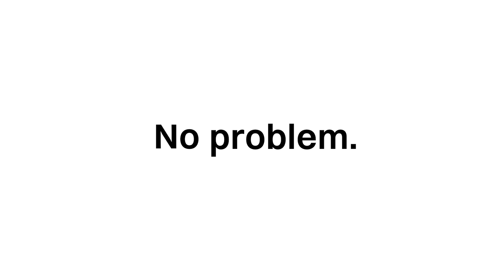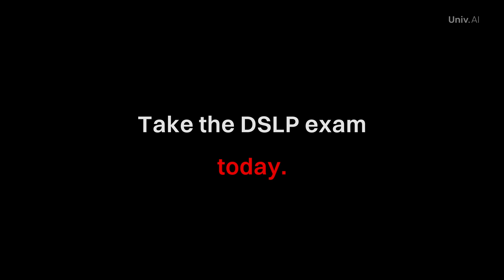Introducing DSLP | India's first HIRE-then-TRAIN Program in Data Science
UPDATE: Register for the Demo class & Info session with Dr Pavlos Protopapas on
'AI 0 : The Basics of Data Science'.

The Data Science Leaders Program | Univ.AI

Launched in August 2021, the program offers highly talented candidates the opportunity to first get hired by Univ.AI’s consulting arm at industry-leading salaries and then train with faculty from Harvard & UCLA on a 100% scholarship. These Fellows then go on to work on top-of-the-line Data Science & AI projects with leading global clients.

About Univ.AI
Univ.AI is a live, online institution for AI and Data Science that enables driven and motivated learners to become the world’s best AI Engineers and Data Scientists. Univ.AI’s consulting team works with clients around the world on Machine Learning and AI projects. Past areas of work include healthcare, insurance, travel & transport, and oil & gas exploration.